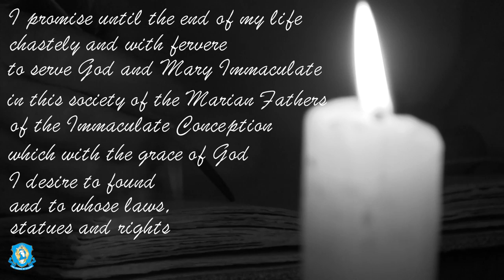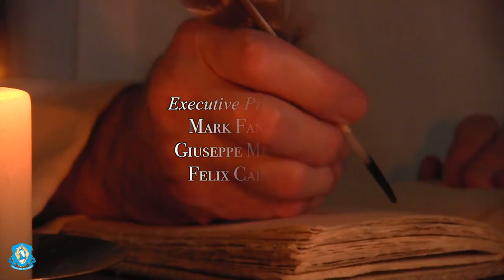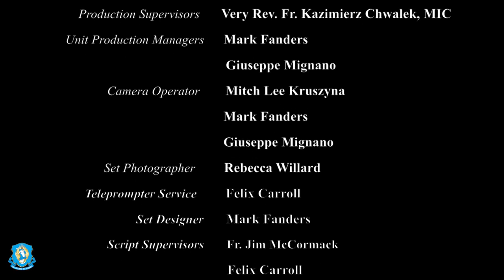Saint Stanislaus Papczynski Documentary